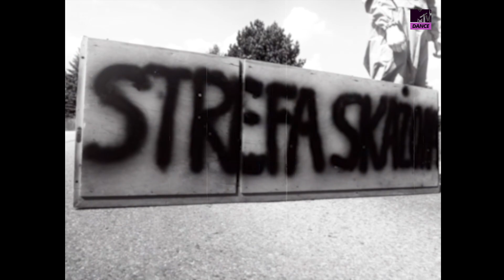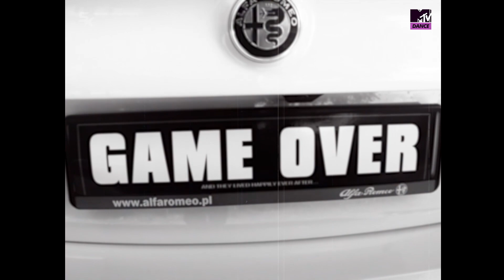AC/DC feat. Viva-Band - You Shook Me All Night Long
Teledysk na wesoło Justyny i Marcina na nutę utworu "You Shook Me All Night Long" zespołu AC/DC. Gościnnie wystąpił zespół Viva-Band.